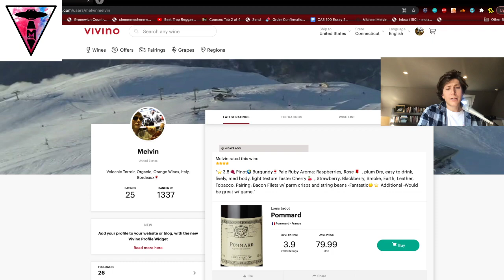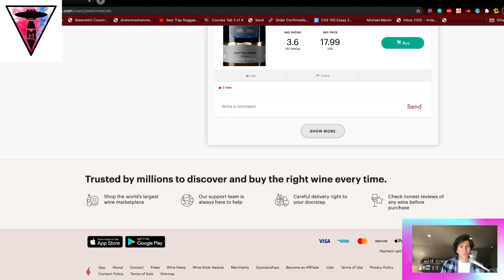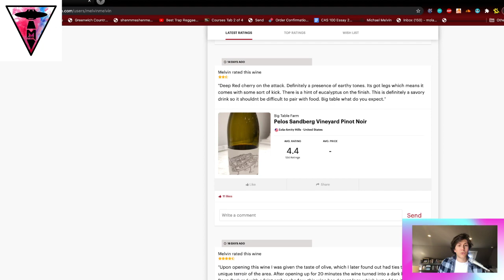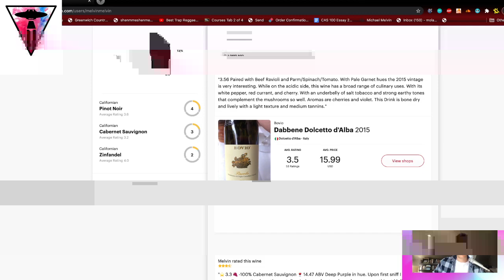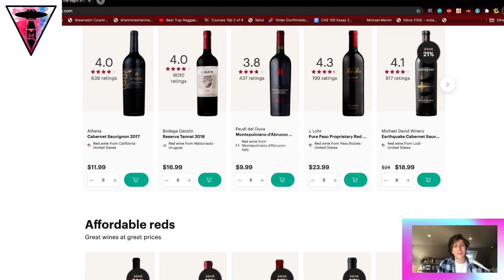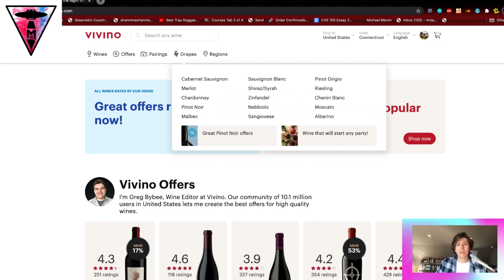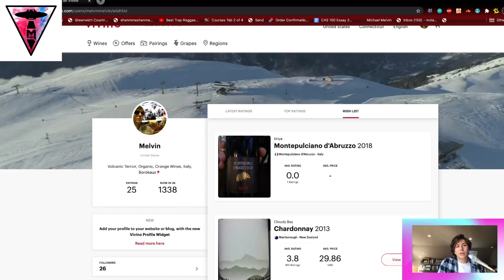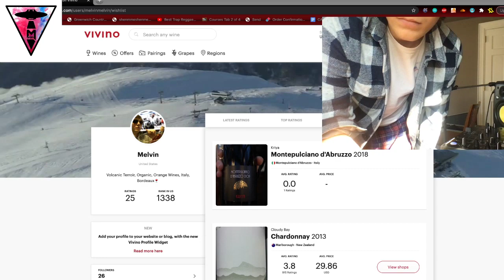How To Use The Vivino Website